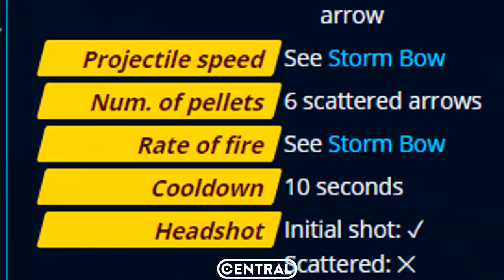OVERWATCH - HANZO BUFF! CONFIRA A MUDANÇA! - Central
HANZO RECEBEU UM BUFF, CONFIRA NO VÍDEO O QUE MUDOU NO HERÓI DO OVERWATCH!